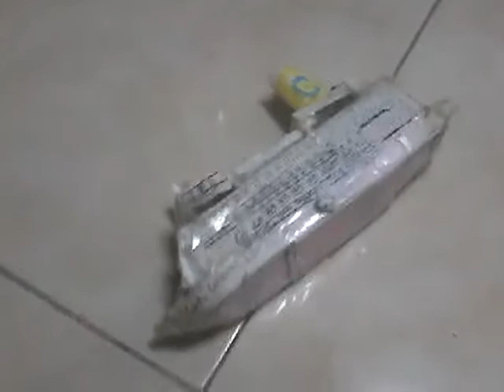Costa concordia sinking Footage (read desc)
So Guys im so sorry that it cant be in Water beacause i Made it Like 1 Year and i want to keep it ! Im so sorry .